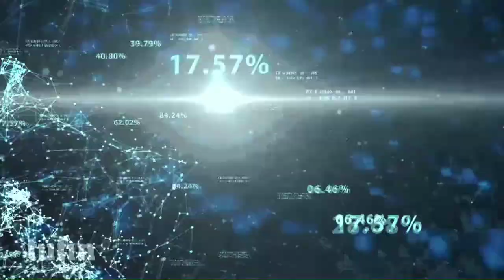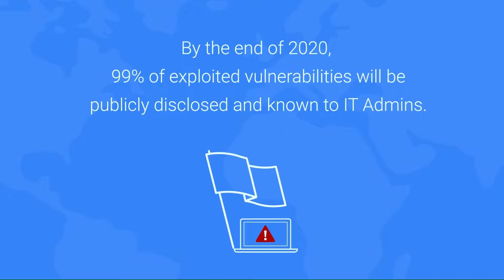Joshua Abraham, Praetorian - Enterprise Security Weekly #135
Josh Abraham is in studio! He is a Staff Engineer at Praetorian, and he is going to talk about the MITRE attack framework for defenders!

for all the latest episodes!